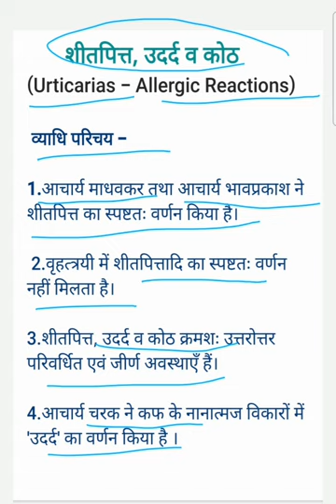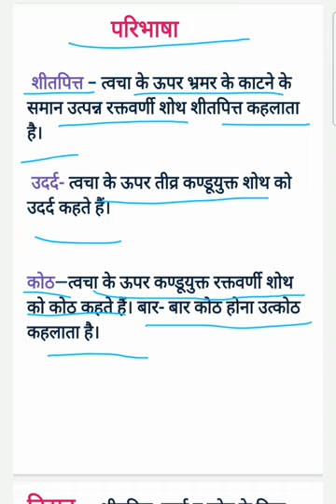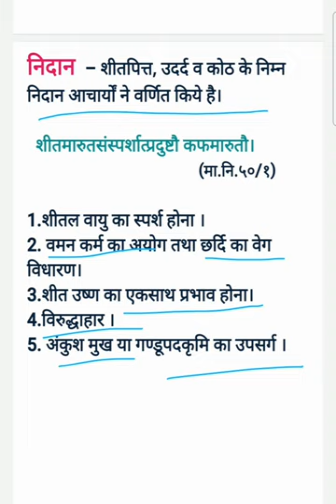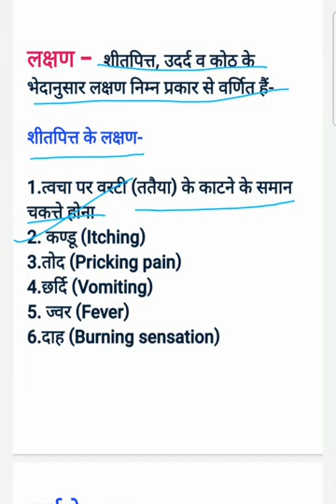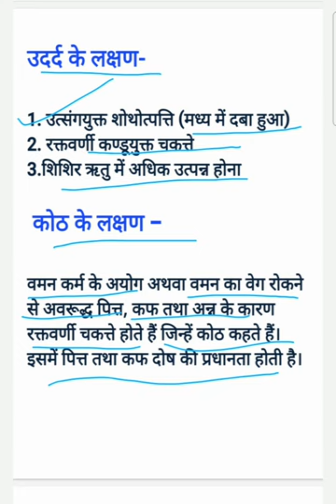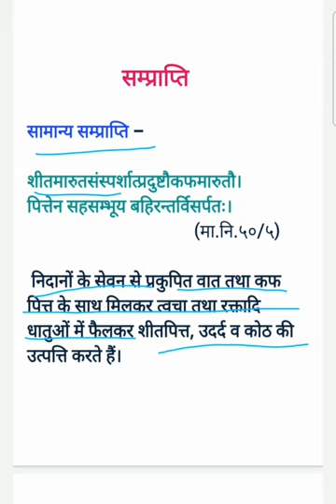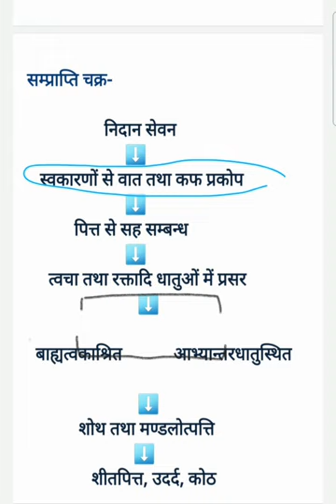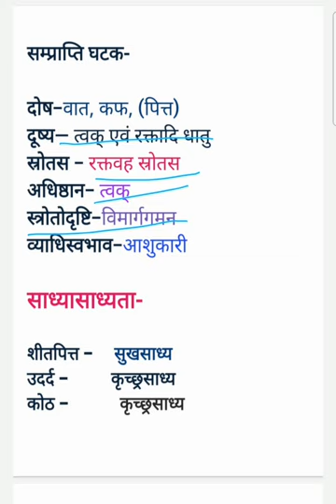शीतपित्त, उदर्द , कोठ व्याधि के निदान, पूर्वरूप, लक्षण, संप्राप्ति, साध्य असाध्यता